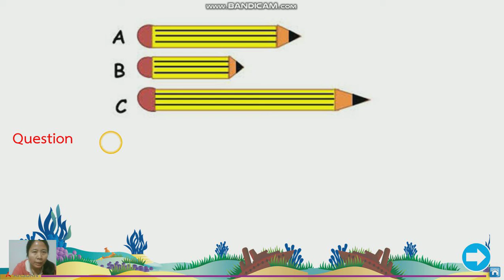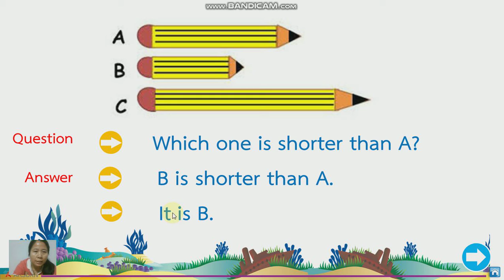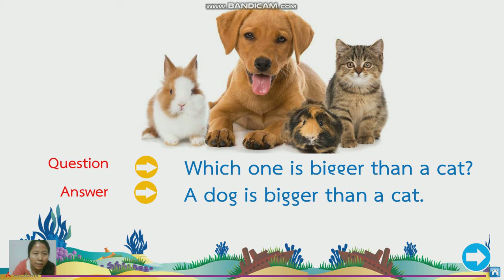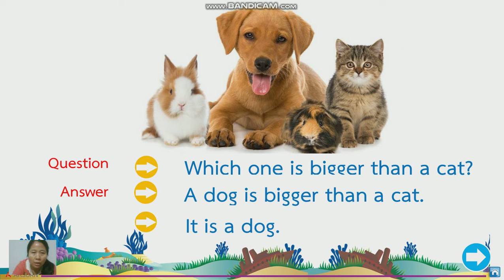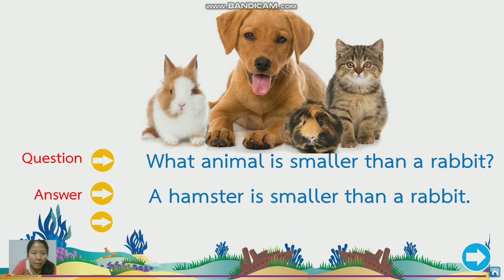T.Aui Teaching English subject clip7